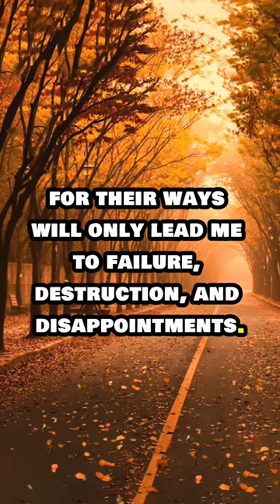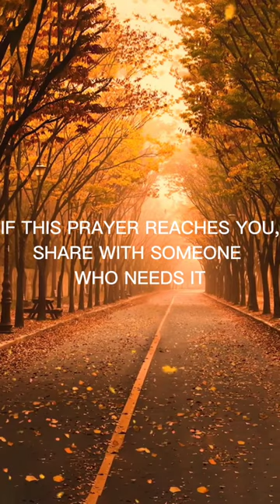PRAYER AGAINST FAILURE IN LIFE